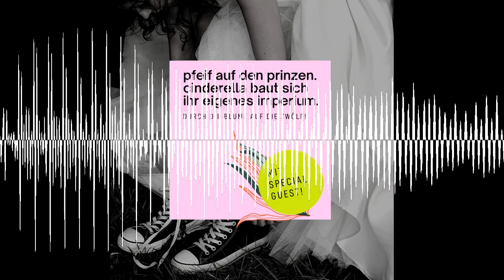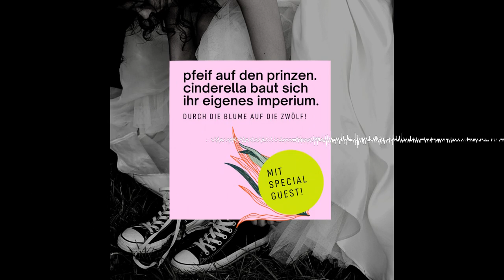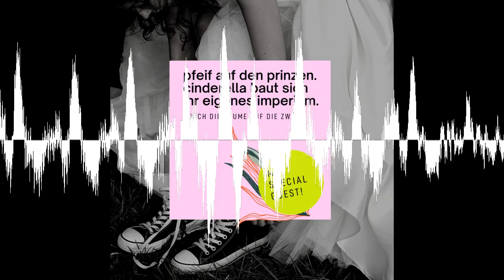Pfeif auf den Prinzen. Cinderella baut sich ihr eigenes Imperium - Durch die Blume auf die Zwölf!